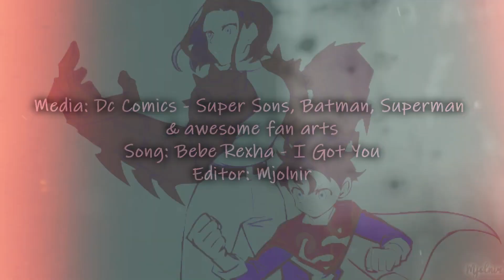[Super Sons MV] DamiJon (Damian & Jonathan) - 'I got you' RespectRobin SaveDamianWayne DC Comics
So couple of things guys! I dedicate this entire video to the cause of saving Damian Wayne aka Robin from character's assassination which is being done to him right now at DC Comics. I strongely urge you to read and sign the petition created by amazing fans to adress and maybe do something about this issue

I absolutely hate everything that's being done right now to my favourite Batman character, it's bad enough that they messed up Jon Kent and cancelled Super Sons for Bendis garbage, and now they have come for my second favourite boy... Not on my watch, DC. Waiting for retcon.And so in order to celebrate good old days and everything DC Rebirth-connected I created this little piece, cause I adore the relationship of these two boys! It reminds me of my old video ''Jon loves Dami like LaLaLa!'' haha, it's supposed to be kind of a ''remake'' 3 years later.

The part starting on 0:41 (with the boys dancing) was gorgeous and is not owned by me, here are the creators, I hope they can forgive me for using it but it's just so good I couldn't help it!

All credit belongs to proper owners, I just did the editing."Copyright Disclaimer Under Section 107 of the Copyright Act 1976, allowance is made for "fair use" for purposes such as criticism, comment, news reporting, teaching, scholarship, and research.